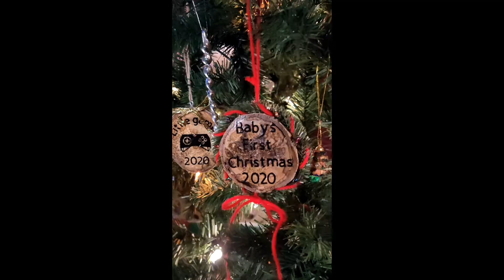DIY Ornaments with your Cricut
On today's video we are using our cricut air 2 to make a diy Christmas ornament. These are great gifts and memorable for years to come.

For more tips and art work by Kassi visit her

-round cut wood ornament.

(some dollar trees sell these as well)

-mod podge

   (you can find small bottles at your local dollar tree)

(some dollar trees may have yarn as well)

-green tree branch
 (you can also find these at your local dollar tree)

-beads: I couldn't find the exact ones I had on hand but I attached a couple really cute ones you could use.

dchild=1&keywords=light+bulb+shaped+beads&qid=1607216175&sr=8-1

-Hot glue
(I buy all my glue sticks for my hot glue at the dollar general)

*Please remember all the items I link may not be exactly what I used but very good substitutes. I really hope you liked my video and check out my next one. Happy crafting everyone!